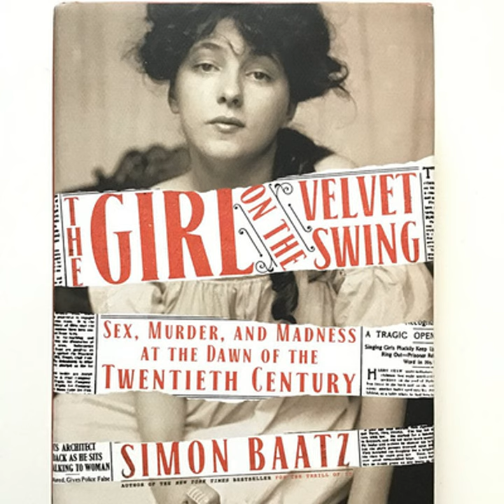The Crime of the Century: Evelyn Nesbit and the Murder of Stanford White (w/ Simon Baatz)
Become an Ivory Tower Boiler Room subscriber to watch the unedited video interview

(Content Warning: Sexual Assault)

To introduce "The Crime of the Century," Andrew is joined by two special guests who know a lot about what it would have been like to attend one of Evelyn Nesbit's Atlantic City vaudeville shows. So, why not bring them on to introduce the episode.

Mary, from "True Crime in Academia," joins Andrew to deep dive the murder of Stanford White with author Simon Baatz. Simon wrote The Girl on the Velvet Swing: Sex, Murder, and Madness at the Dawn of the Twentieth Century (2018).

A few hard hitting questions that Simon helps us answer include: Why did Harry Thaw murder Stanford White? What led Evelyn to the vaudeville stage? Why do so many erroneously think that Evelyn had a love affair with Stanford White?

Simon explains why Evelyn's story is so relevant in our current moment and why Stanford White's predatory behavior connects to the MeToo movement. Simon gives his opinion on how Evelyn, Harry, and Stanford have been represented in pop culture, including Ragtime (the novel and musical), The Girl in the Red Velvet Swing, and the new Gilded Age TV series. And yes, Part 2 of our Gilded Age recap will be coming out on Friday and features a conversation about Stanford White (filmed at a Gilded Age mansion)!

Make sure you get your hands on Simon's The Girl on the Velvet Swing

(Educational Copyright) We hope you enjoyed the Broadway Musical treat, featuring Ragtime's "The Crime of the Century," sung by the incredible Lynnette Perry. Make sure to listen to Stephen Flaherty, Lynn Ahrens, and Terrence McNally's beautiful album

Follow True Crime in Academia on Instagram and TikTok: @truecrimeinacademia

Many thanks to the Ivory Tower Boiler Room podcast team:

Andrew Rimby , Executive Director; Mary DiPipi , Chief Contributor; Nicole Arguello , Marketing Assistant; Kimberly Dallas , Editor